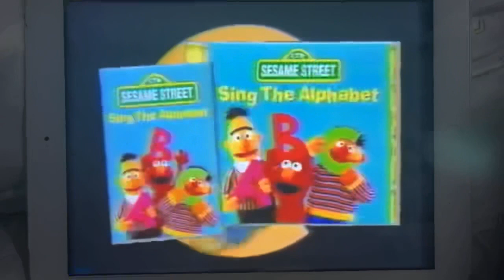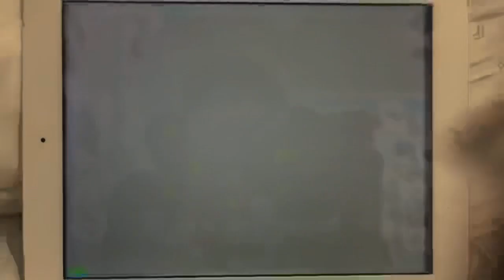Sesame Street CD And Cassette Promo Slow